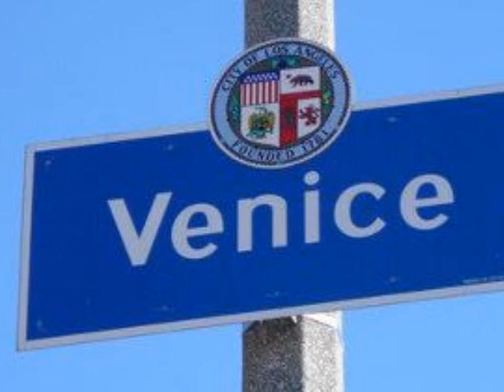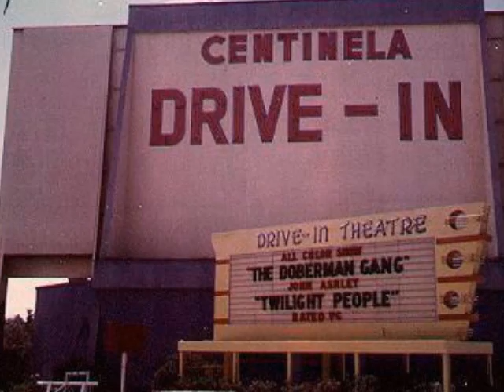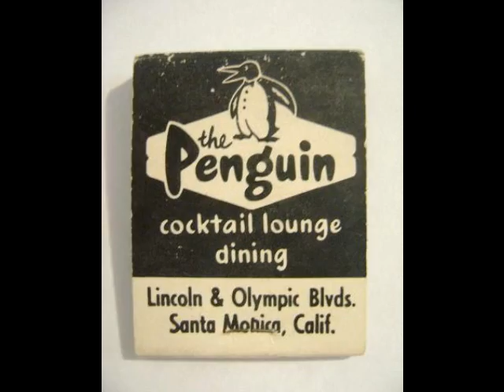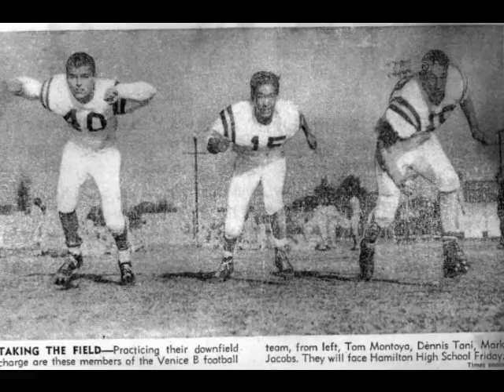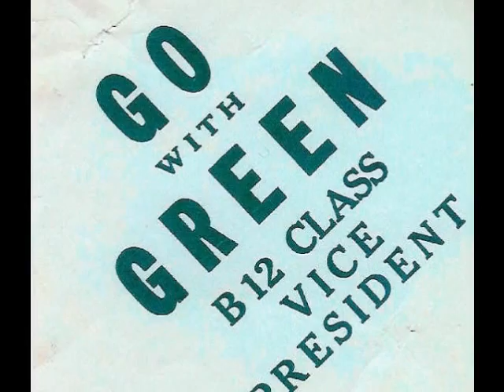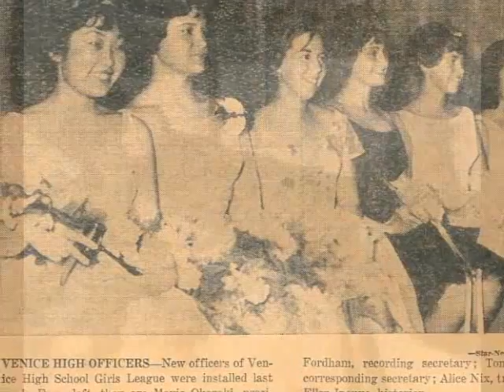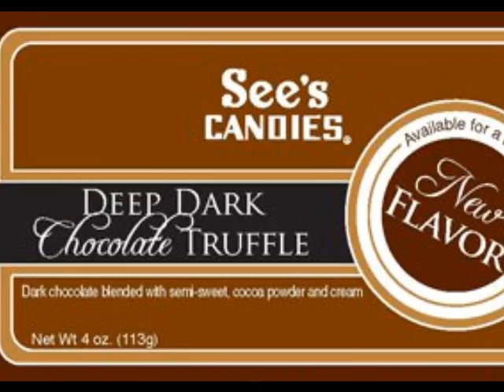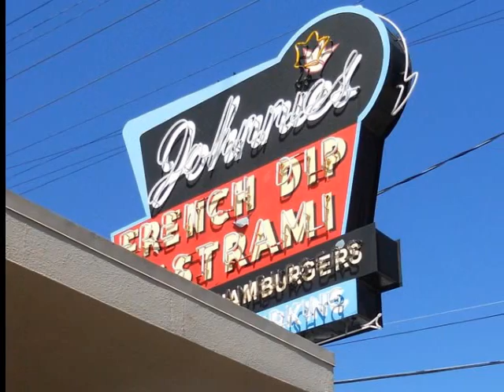Venetian Imagery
Venice High School Classes of 1963